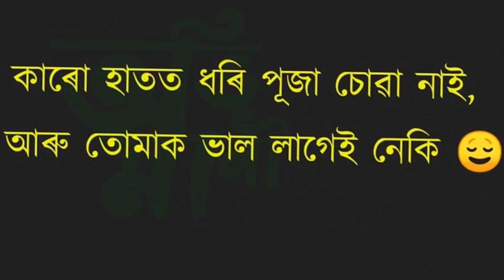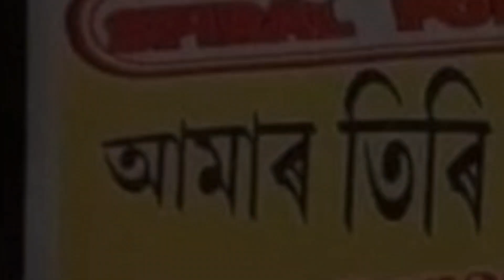হিজিৰামী ৰো সীমা আছে😅 || Assamese Comedy Memes